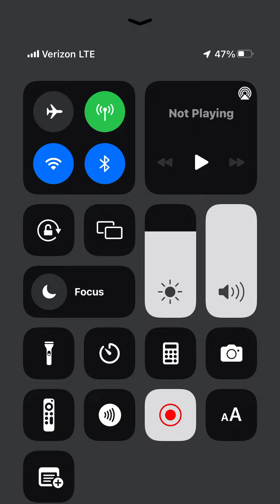Because He Lives - Caren Onks (Audio Only)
Because He Lives during an alter call.